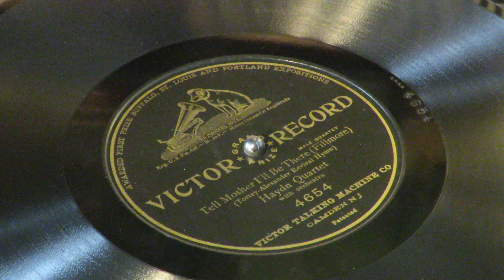«Tell Mother I'll Be There» - Haydn Quartet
Victor 4654.
(Torrey-Alexander Revival Hymn).
Charles M. Fillmore (Charles Millard), 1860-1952
Haydn Quartet with Orchestra. Billy Murray, tenor; John H. Bieling, tenor;
Harry Macdonough, tenor; William F. Hooley, bass.

Camden, New Jersey. June 8, 1908

When I was but a little child, how well I recollect
How I would grieve my mother with my folly and neglect;
And now that she has gone to Heav’n I miss her tender care:
O Savior, tell my mother I’ll be there!

      Refrain:
Tell mother I’ll be there, in answer to her prayer;
This message, blessed Savior, to her bear!
Tell mother I’ll be there, Heav’n’s joys with her to share;
Yes, tell my darling mother I’ll be there.

 Though I was often wayward, she was always kind and good;
So patient, gentle, loving when I acted rough and rude;
My childhood griefs and trials she would gladly with me share:
O Savior, tell my mother I’ll be there! [Refrain]

When I became a prodigal, and left the old rooftree,
She almost broke her loving heart in mourning after me;
And day and night she prayed to God to keep me in His care:

One day a message came to me, it bade me quickly come
If I would see my mother ere the Savior took her home;
I promised her, before she died, for heaven to prepare: